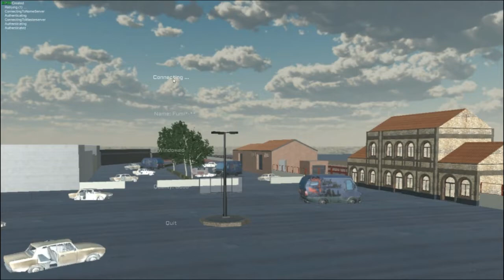Torrijos Strike Game Play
Aqui estamos representando a la gente sin manos en un neuvo videogamplay de torrijos strike, el nuevo juego desarrolado por es_rober